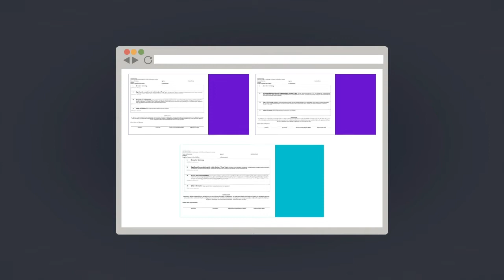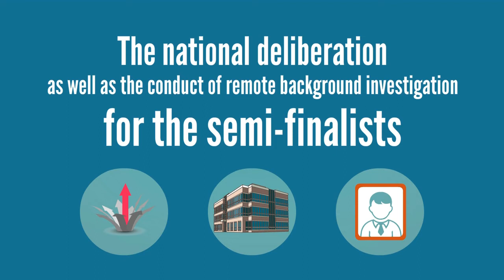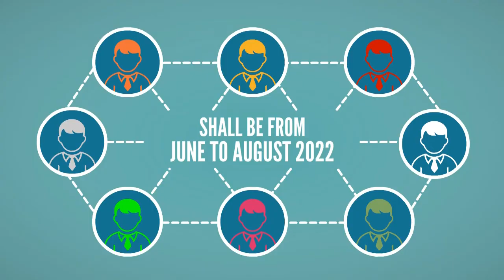2022 HAP Trailer 1